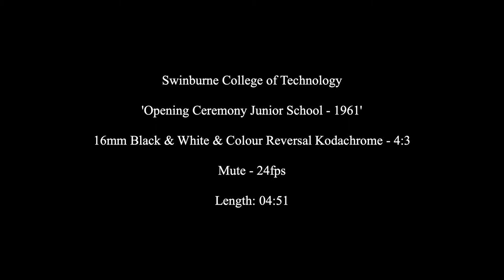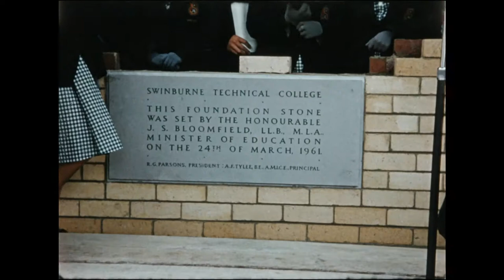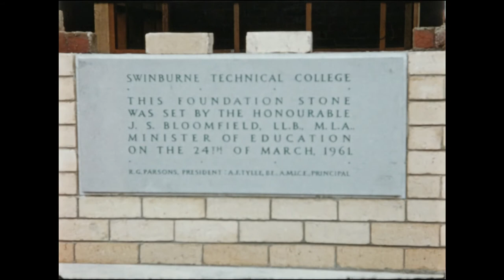Junior School foundation stone ceremony, 1961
16mm black and white footage of the Junior School foundation stone ceremony held on 24 March 1961. The foundation stone was set by the honourable J.S. Bloomfield LLB. M.L.A Minister of Education.
Please note that this video has no sound.
Film digitised by Dennis W. Nicholson (Audio Visual Production Manager) from Swinburne's Department of Film and Animation in April 2020.